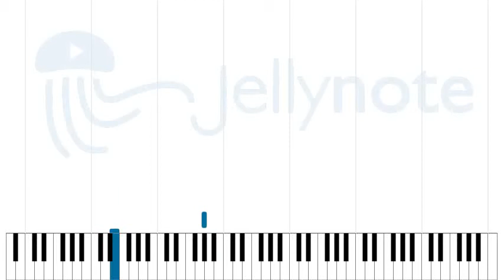Pride - Syntax [Sheet Music]